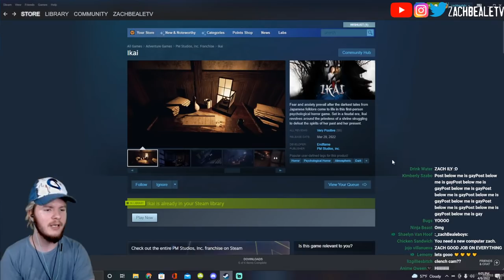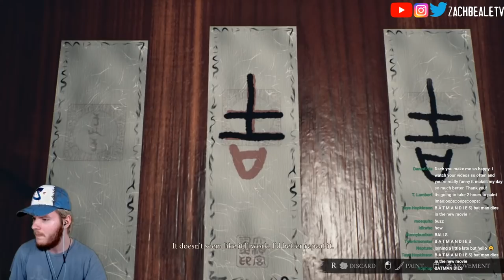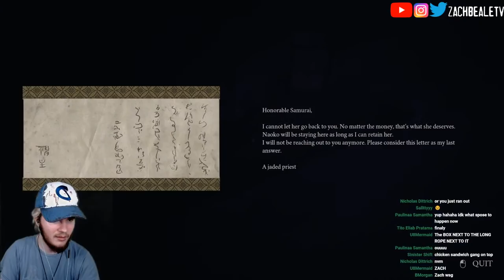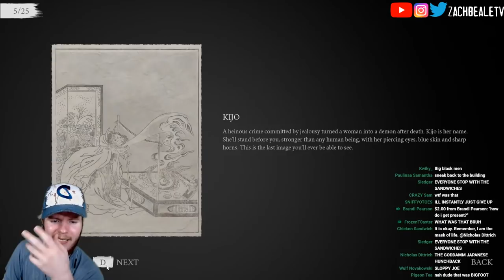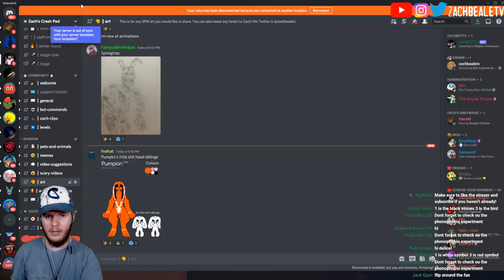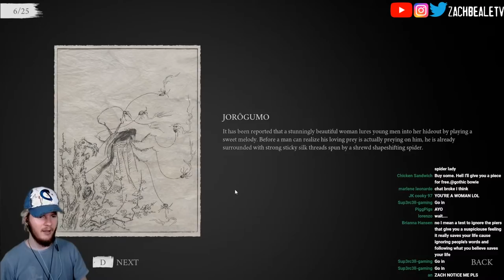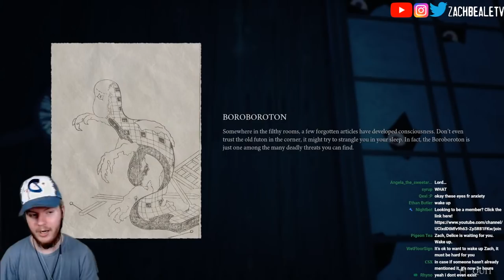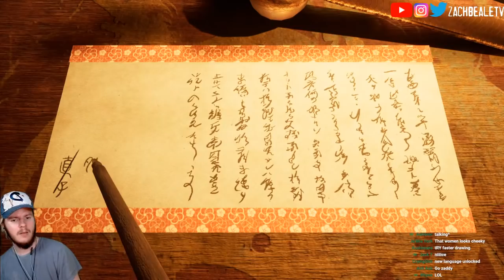The One That Almost Killed Me | IKAI (FULL GAME + ENDING)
Fear and anxiety prevail after the darkest tales from Japanese folklore come to life in this first-person psychological horror game. Set in a feudal era, Ikai revolves around the priestess of a shrine struggling to defeat the spirits of her past and her present. Japanese horror games